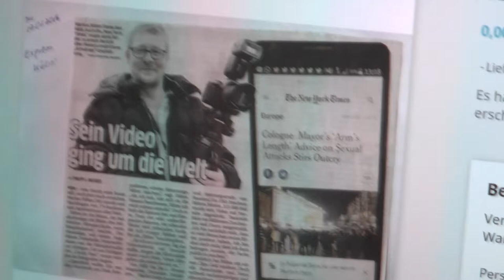😵 Bestellung nie bezahlt😨 [Sowas muss nicht sein]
Wie kann man nur Fanartikel im Shop bestellen und nicht bezahlen ?? Sowas kann man nicht verstehen. Habe wie ich sagte alle Sticker Abends Original signiert.

Und die Zeit die ich investiert habe kann keiner bezahlen.

▶️ Mein Equipment: ◀️

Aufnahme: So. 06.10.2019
Text: MB
Kamera: MB